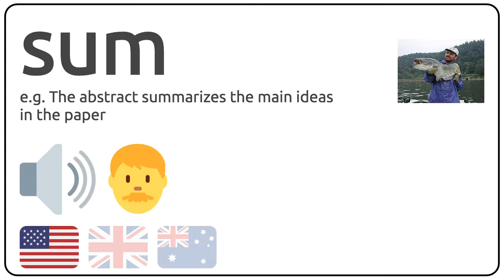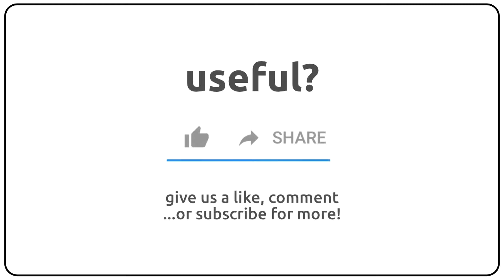How to pronounce sum in english?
How to pronunce sum in english
How to pronunce sum in american accent 🇺🇸?
How to pronunce sum in british accent 🇬🇧?
How to pronunce sum in australian accent 🇦🇺?

Como se dice sum en ingles?
Como se pronuncia sum en ingles?